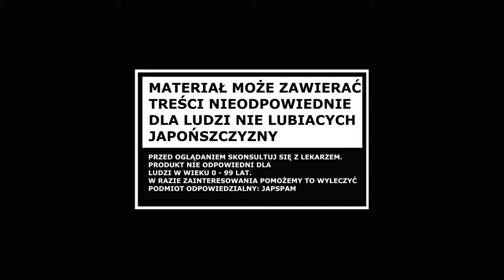Tytuł idealny ? - Recenzja Tales of Berseria ( Ps4/Ps3/PC )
Witamy wszystkich serdecznie w najnowszym materiale na kanale JapSpam ! Tym razem na tapetę idzie w "miarę" nowa gra o nazwie Tales of Berseria.

Montaż A/V: REM
Tekst: Jacek Kaleta
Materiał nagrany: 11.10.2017